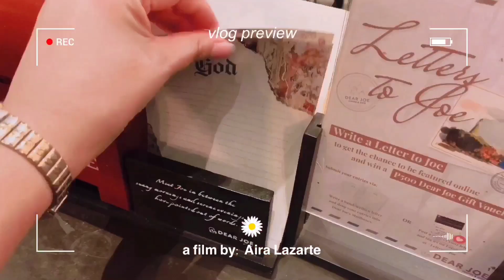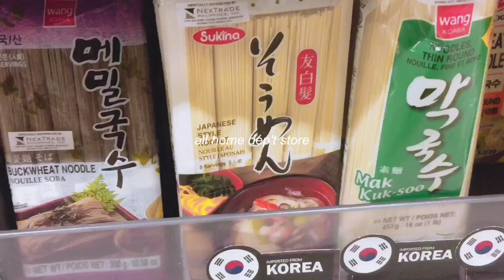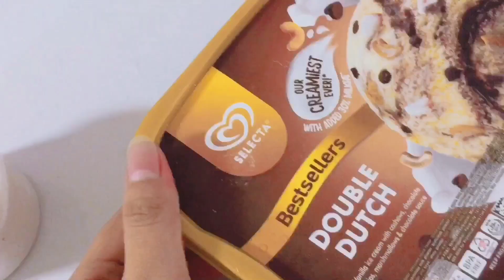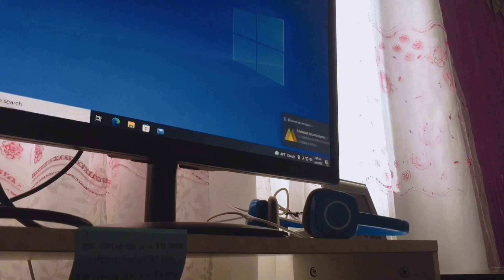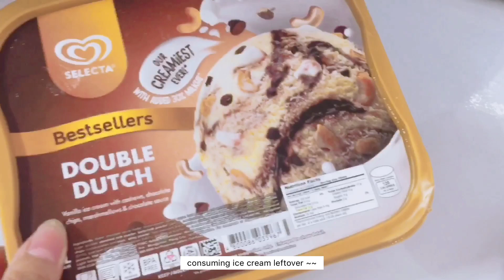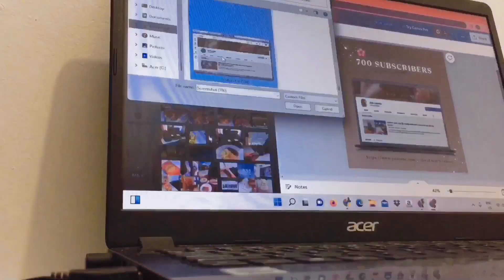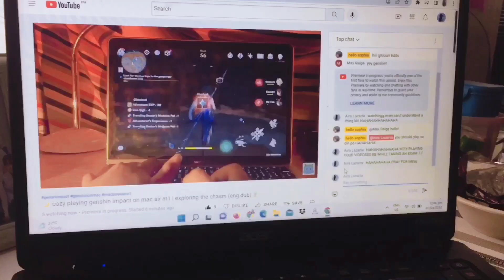daily diaries🌷| OJT diaries, dear joe cafe, strawberry cream frappe, kani rolls, productive vlog 🌥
hello blossoms!!
i'm glad to be back with a new video.

anyways, thank you for always hanging out with me blossoms! Hope I was able to help you in my simple ways of sharing some productivity videos. Godbless us all!!